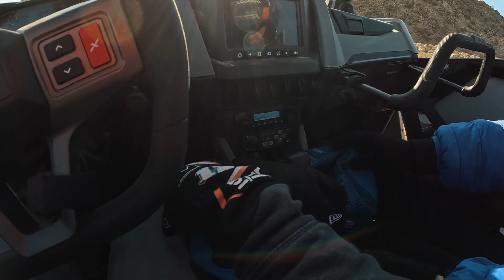2023 King of the Hammers l Pre Running w/ Chris Forsberg & Sheldon Haudenschild!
The 2023 King of the Hammers is here, and we take @nosenergydrink athletes Chris Forsberg & Sheldon Haudenschild into the rocks for the first time! Chris is a formula drift champion and Sheldon races world of Outlaws, so KOH was a whole new experience for them.